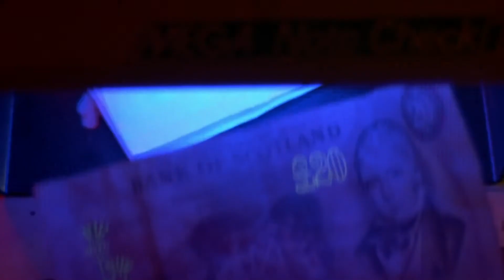Trainspotting (1996) Official HD Trailer [1080p]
Korte inhoud: Trainspotting vertelt het verhaal van de werkloze Mark Renton (Ewan McGregor) die samen met zijn zogenaamde vrienden het alledaagse leven in Edinburgh kleur probeert te geven. Hun leven bestaat voornamelijk uit bier drinken, uitgaan, drugs en voetballen. Dat is hun manier om de jaren '90 door te komen. Door verschillende gebeurtenissen besluit Mark te kiezen voor een nieuw leven dat hij los van zijn verleden op wil bouwen in Londen. Als één van zijn vroegere vrienden, Begbie (Robert Carlyle), in Edinburgh in moeilijkheden komt, zoekt hij onderdak bij Mark. Wanneer ook de anderen naar Londen komen, lijkt Mark onder de druk van zijn Schotse vriendenclub al snel zijn oude levensgewoontes weer op te pakken.